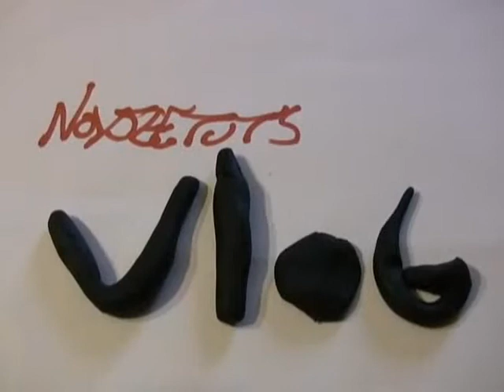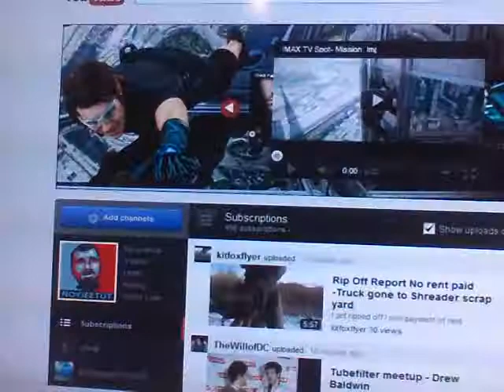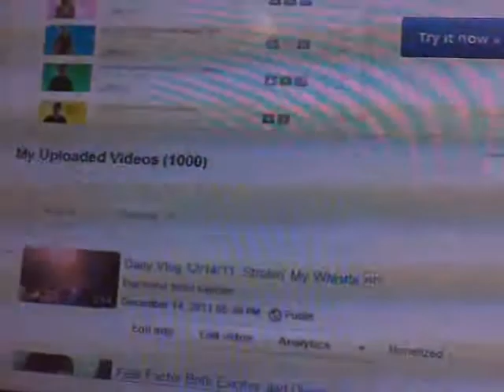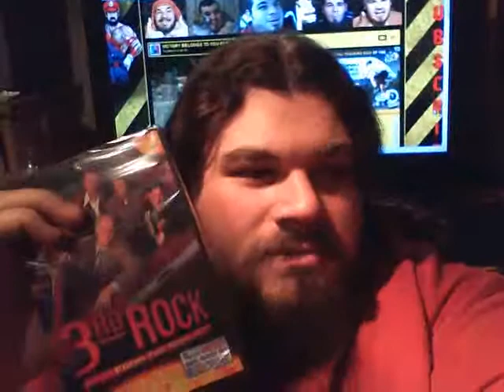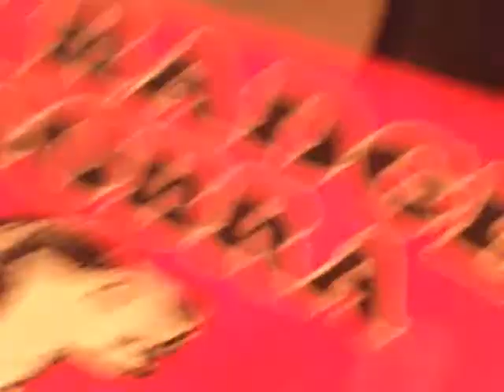VLOG - Target Deals, Youtube Design, Train Wrecks Make for Good TV... DUH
for the intro!